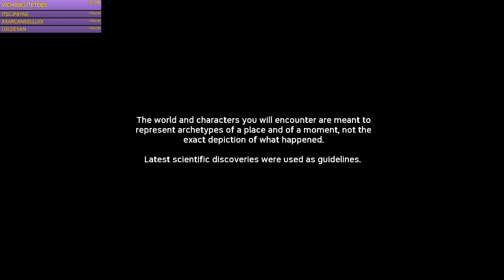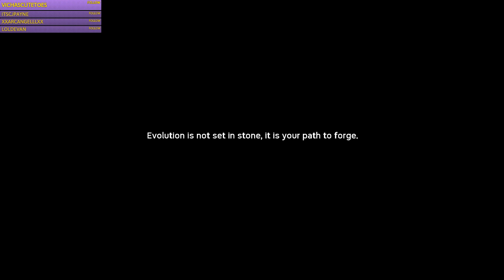Let's Play Ancestors the Humankind Odyssey ep 1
Streaming how bad we can do evolution

uploading every Monday, Wednesday, and Friday until we evolve or die